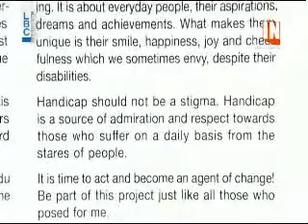Equipe Exode-"Pile ou Face" by Sandra Fayad, Reportage LBCI on 18.07.2016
Reportage on "InTouch" program - LBCI TV with Sandra Fayad regarding "Pile ou Face" Solo Photography Exhibition @ Exode in Achrafieh Accaoui street facing Banque Libano-Francaise (from June 25, 2016 till July 9, 2016 ).